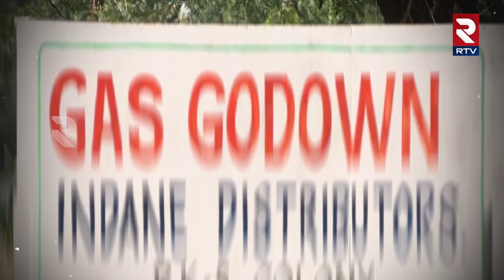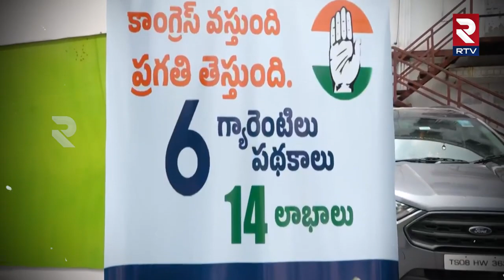New Rules For Rs 500 Gas Cylinder | రూ.500 సిలిండర్‌ వాళ్లకి మాత్రమే..| CM Revanth Reddy || RTV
New Rules For Rs 500 Gas Cylinder | రూ.500 సిలిండర్‌ వాళ్లకి మాత్రమే..| CM Revanth Reddy || RTV Karimnagar